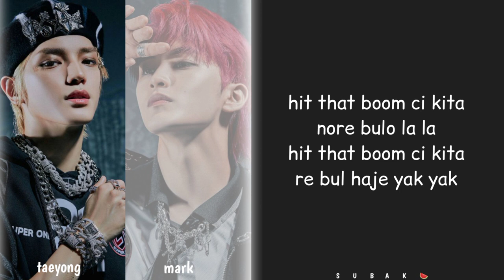Mark ft. Taeyong - The Himalayas (easy lyrics) by "SUBAK"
All Rights Administered by Mark and Teyong